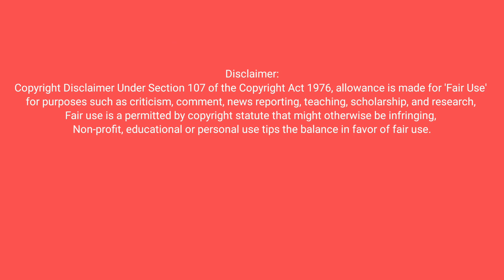Urgent Hiring QA Engineer | Software Testing Jobs | Fresher's QA | QA / QC Vacancy | Pradip Khedkar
Software Testing Jobs | Freshers QA Jobs | Testing Vacancies | Quality Analyst Jobs | Pradip Khedkar

Software Testing Jobs | Manual & Automation Testing Jobs | QA Jobs | QC Jobs | Pradip Khedkar

Hiring for QA Manual / Automation Tester | Software Tester Jobs in Pune | Software WFH Jobs | QA

We have arrange Live Session Today 14/2/2023 07:30 PM

Join with your doubts.

QA Job Openings | Software Testing Jobs Fresher & Experienced | QA Internship | WFH Testing Jobs

Welcome to नगरकर Youtuber.
My name is Pradip Khedkar, I am a Security Engineer by profession 👨🏻‍💻 . I am from a small village "Agaskhand" which is located in "Pathardi" taluka. So basically, I am from Ahmednagar (Maharashtra) and I like making videos in my free time as a hobby. I am trying to collect some memories to look back.